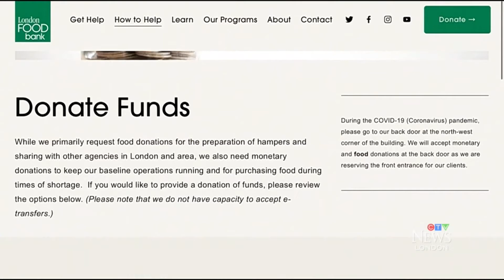Area Foodbanks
Area Foodbanks crisis - needs